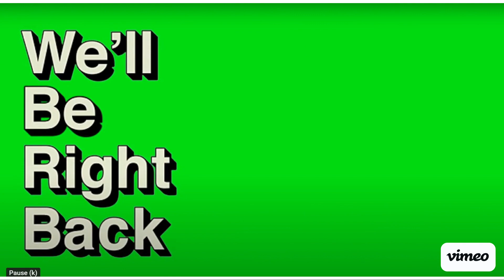Trying out Jujutsu Shenanigans...